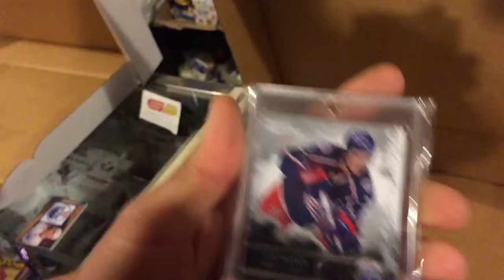Jon T's #2 DerLuxe Oilers Edition Box Break NHL (Imperial Garden)